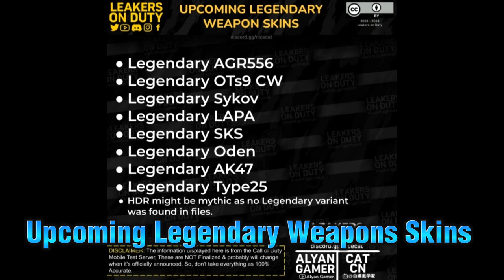*New* Codm Season 3 Leaks New Guns + New Mp And Br Changes And New Test Server Season 3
Please Support Me 🙏 , Thanks you for supporting my channel.

•Questions =
•My Nickname Codm = EX • GHOST
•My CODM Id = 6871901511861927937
•Editing = Inshot
•What is your Device
=Redmi 8 , 4 GB RAM
•do you use a gyroscope
= Yes, I'm Using a gyroscope

clan war, warzone, call of duty warzone,